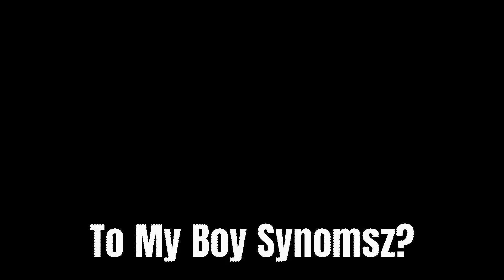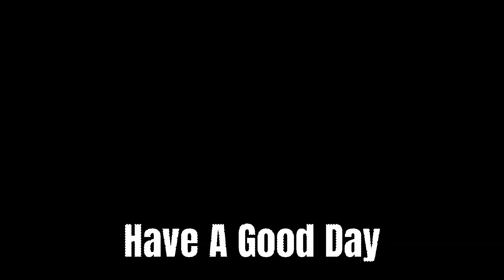Halo Infinite Has BATTLE ROYALE???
Halo Infinite's Battle Royale Is Something You Probably Haven't Heard Of. But What If Halo Infinite Had Battle Royale??? Would It Be A Success Or Would It Flop??? Watch To Find Out!!! Could This Be In Halo Infinite Season 4 Or Halo Infinite Season 5???

Shout Out Symonz Sorry If Spelt Wrong